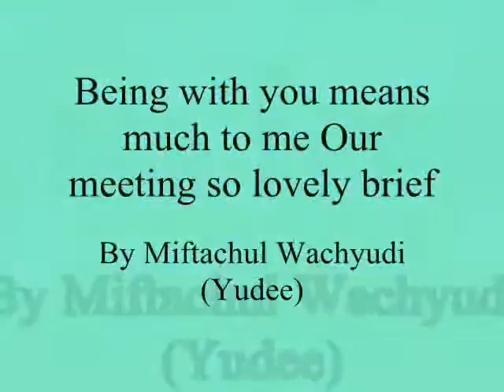Being with you means much to me Our meeting so lovely brief,